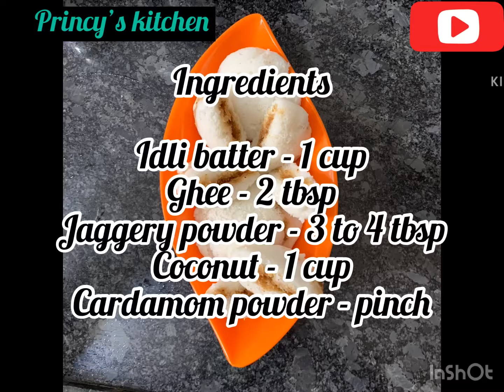Coconut stuffed sweet idli / sweet idli / coconut idli / stuffed idli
Idlis stuffed with coconut and jaggery, juicy stuffing , evening snack , kids snack , delicious tasty idlis , recipe in tamil , subtitles in English